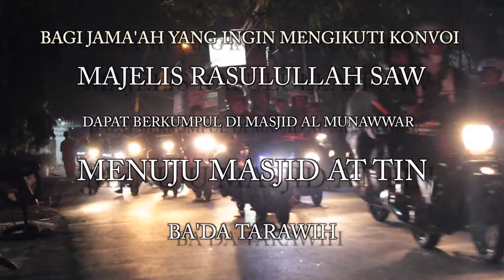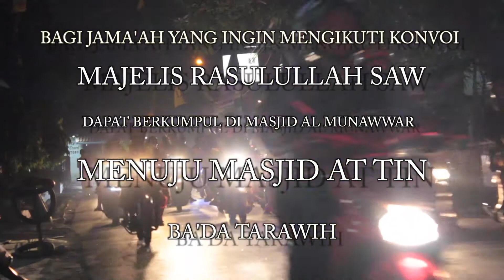Trailer Haul Ahlul Badr & Nuzulul Qur'an